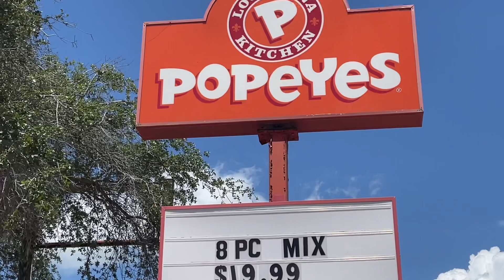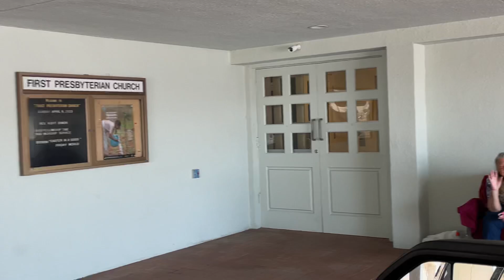Delivery From Popeyes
Hey guys. I have been living full-time in my F150 for over 4 years. Sleeping in my truck and enjoying whatever area I am at!

My mailing address:
Dennis Kelley
1919 Highway 35 N
PMB 69

dennis-kelley-16

$1B1S1B